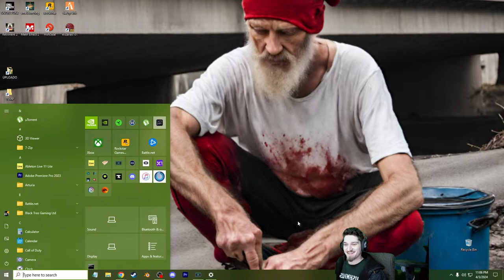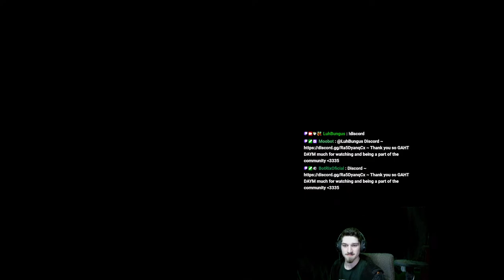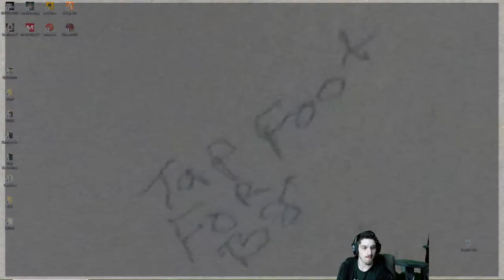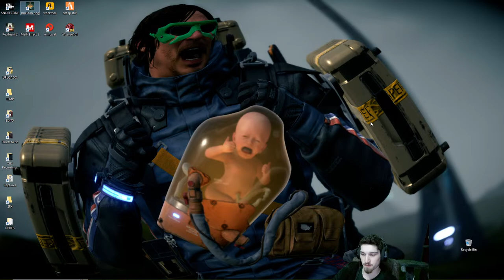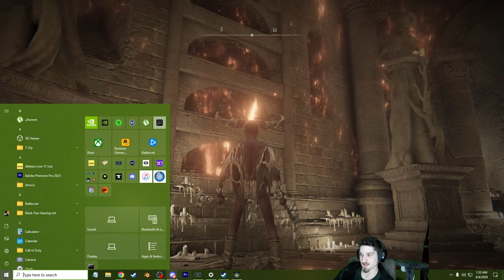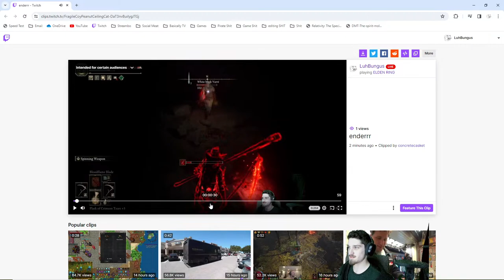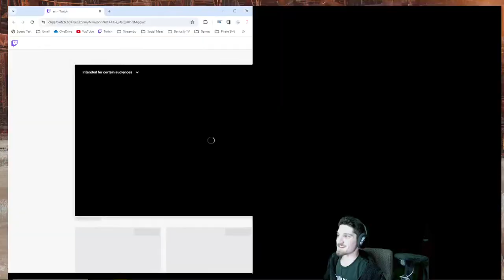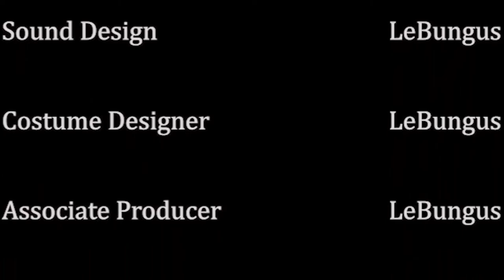LUMINARY BUNG GUIDES BLINDED TARNISHED ALONG THE PATH OF ENLIGHTENMENT